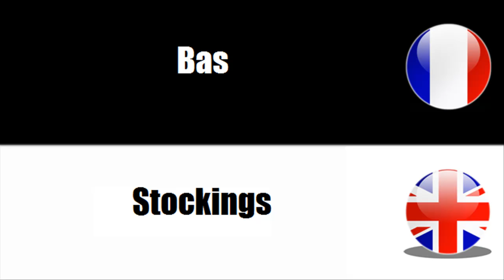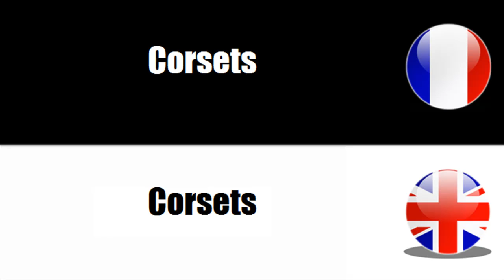French vocabulary Sous vêtements